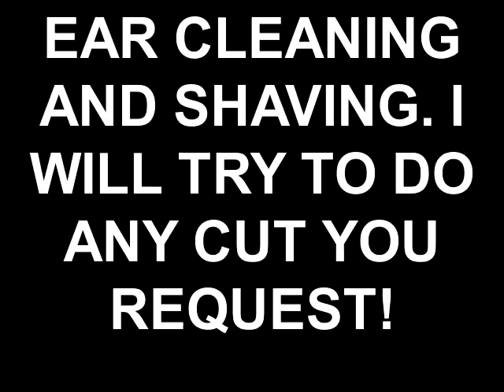EAR CLEANING AND SHAVING. I WILL TRY TO DO ANY CUT YOU REQUEST!.mp4